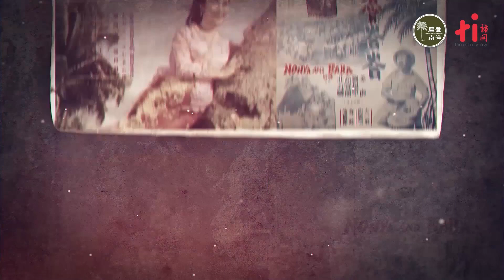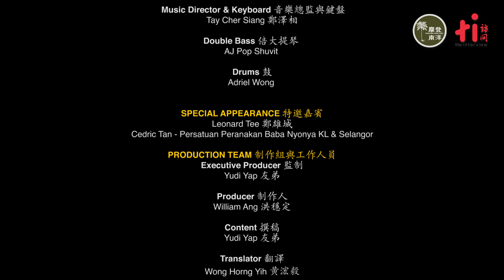南洋经典说唱集【我们遗落的时光】EP06：混出来的味与道 Taste From The Mixture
The Days We Miss: A Storytelling Documentary with Nanyang Oldies
南洋经典说唱集【我们遗落的时光】

第六集《混出来的味与道》
EP06  Taste From The Mixture

咖啡和奶，两种都能独当一面的饮料，融合起来却是那么对味，不分你我。
混出来的味与道，有几百年的娘惹饮食文化结晶，也有在镜头下的芭蕉椰林里，那穿着沙龙吃着槟榔，引人遐思的南海姑娘。

Coffee and milk are unique beverages, but they are so delicious when combined, regardless of you and me.
The diet reflects the preciousness of Nyonya's hundred years of traditional cuisine, and became a symbolic as the
Nanyang beauties appeared in movies, with it's nature abilities to carry out the blended sweetness.

*Remember to switch on subtitle setting for English or Chinese subtitles 记得开启字幕设定以观看英文或中文字幕

PRESENTED BY 呈现
Modern Nanyang 摩登南洋

SUPPORTED BY 荣誉支持
PENJANA - Pelan Jana Semula Ekonomi Negara mycreative
MyCreative Ventures Sdn Bhd
CENDANA - Cultural Economy Development Agency
The KL & Selangor Chinese Assembly Hall Women Division 隆雪华堂妇女组

CAST 演出单位
Vocal & Narration 演唱与旁述: Yudi Yap 友弟
Band 乐队: WVC Jazz Ensemble Music Director & Keyboard
音乐总监与键盘 : Tay Cher Siang 郑泽相
Double Bass 倍大提琴 : AJ PopShuvit
Drums 鼓 : Adriel Wong

PRODUCTION TEAM 制作组与工作人员
Executive Producer 监制 : Yudi Yap 友弟
Producer 制作人 : William Ang 洪稳定
Content 撰稿 : Yudi Yap 友弟
Translator 翻译 : Wong Horng Yih 黄浤毅
Production Assistant 制作助理 : Vivien Woon
Wardrobe 服装 : Vinter Vintage - Lone Friis Larsen & Yudi 友弟
Hairdo 发型 : Woo Mei Ling
Sound & Light 灯光及音响工程 Ch'ng Kian Kai @ Wahlin Audio Visual & Lighting Lai Wen Cheang @ Wahlin Audio Visual &

Lighting
Live Sound Recording & Mixing 现场收音及混音工程 Ong Yuan Shun @ Skate Strange Studio William Ang 洪稳定
Director of Photography 摄影指导 Chan Sun Mun 陈心闻 Tan En Song
BTS 侧拍 : Warren Loh
Editor & Colorist 影像后期剪辑与调色 : Chan Sun Mun
Visual Effects & Subtitle 特效及字幕 : William Ang 洪稳定

REPERTOIRE 曲目
《Kopisusu 咖啡酥酥》
曲：印尼民谣Kopi Soe Soe
中文添加歌词：友弟Yudi Yap

SPECIAL THANKS TO 特别鸣谢
Old China Cafe
Persatuan Peranakan Baba Nyonya KL & Selangor
Roland by RAP Distribution
Yudimama's Artisan Coconut Candies
Lim Pei Tiam 林培添
Ng Geok Chee 黄玉珠
Tan Ah Chai 陈亚才
Leonard Tee 郑雄城
Cedic Tan

Youtube: Modern Nanyang 摩登南洋

PARTNER MEDIA 配合媒体
The Interview 访问 (Malaysia)
TCR Music Station 弹唱人制作室 (Singapore)

BROADCAST MEDIA转播媒体
PRO VOICE 好好听FM (Taiwan)

to criminal prosecution

P & C Modern Nanyang 2021The Days We Miss: A Storytelling